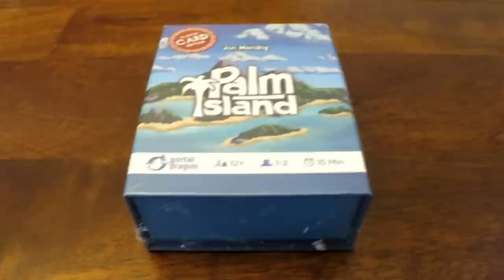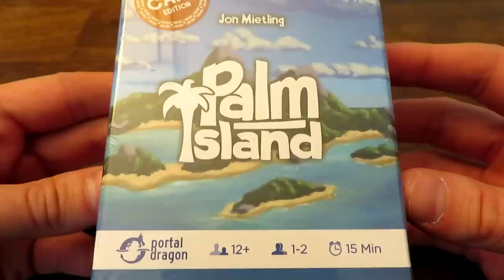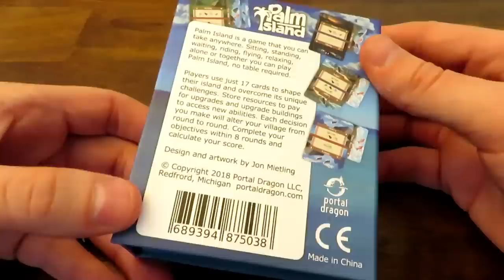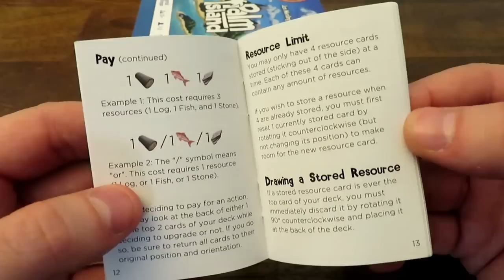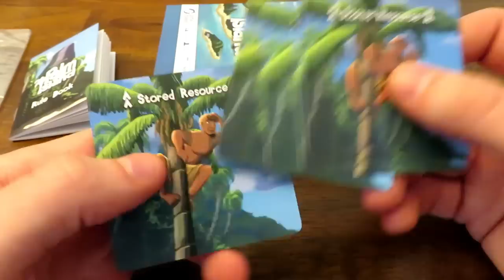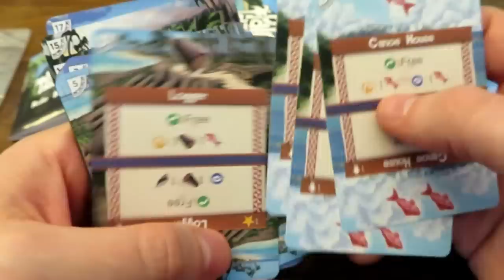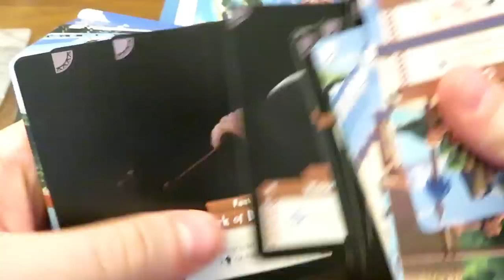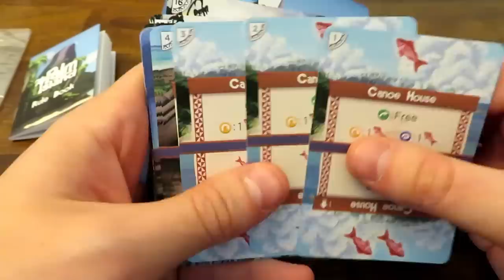Palm Island | Unboxing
Join me as I unbox Palm Island created by Jon Mietling and published by Portal Dragon! Ihad a lot of fun with the Kickstarter Preview. Time to see how the game turned out after production!

"Palm Island is a portable game that you can take with you anywhere. Sitting, standing, waiting, riding, flying, relaxing, alone, or together you can play Palm Island no table required.

Using a deck transforming mechanic a player uses just 17 cards over 8 rounds to shape their island and overcome its unique challenges. Store resources to pay for upgrades and upgrade buildings to access new abilities. Each decision you make will alter your village from round to round. At the end of 8 rounds calculate your victory points.

Each card has four states or positions. The face-up, top section is the active area on each card and represents the card's current state. Through upgrading your cards with rotate and flip allowing you to access the other sections of each card and improve your village by increasing resource production and gaining more victory points.

While playing solo, players can achieve feats by meeting specific criteria during their games. Once they have earned a feat, it's card can be used in all future games. Collect more feats for more abilities and score even more points.

While playing with others you may play cooperatively working together to successfully prepare your village before natural disasters strike. These disasters scale based on player count allowing you to combine multiple copies of the game for more players or even play these challenges solo. You can also play competitively racing to recruit valuable new members for you village and use their abilities to score more points than your opponent.

The game comes with 2 player decks, competitive cards, cooperative cards and solo feat cards. Multiple games can be combined to add even more players."

Add a Rolling Solo microbadge for BoardGameGeek and let your friends know you roll solo!

Any contributions received are invested back into the channel. Thank-you!